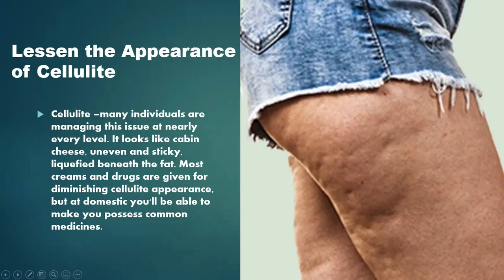How You Make Cellulite Appearance Reduces Naturally (#)Reduce Cellulite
I have created this video to help people naturally get rid of cellulite. Look at the video and all the various ways to get the cellulite off for good.